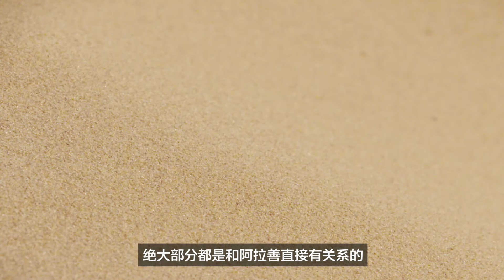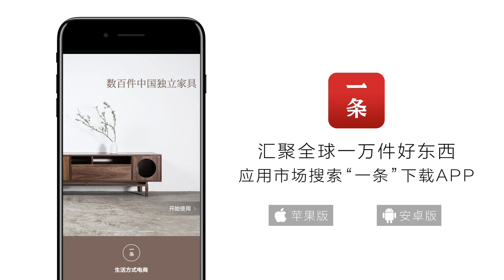is 15 years, affecting Chinese people's every breath 他的15年，影響了中國人的每一口呼吸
42-year-old Wu Xiangrong, is Alxa Tengger desert trees sand people. For 15 years, he and his team in this quietly planted more than 500 ten thousand seedlings, an area of ​​30,000 acres. Wu Xiangrong said: "Choose a job like this, my heart is very rich, because I have so many trees." 42歲的吳向榮，是內蒙古阿拉善騰格里沙漠裡的種樹治沙人。 15年來，他和他的團隊在此默默種下了500多萬棵苗木，面積達3萬多畝。吳向榮說：“選擇這樣一份工作，我的內心是非常富有的，因為我有這麼多樹。”